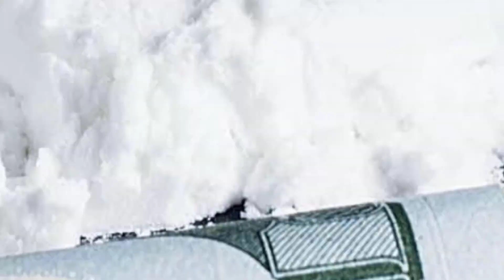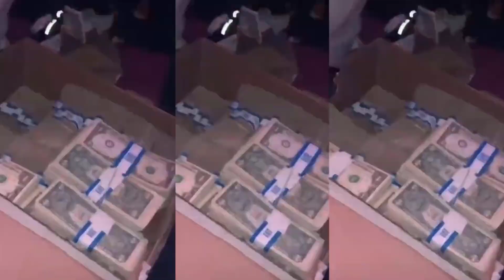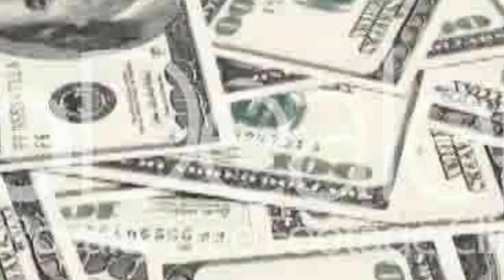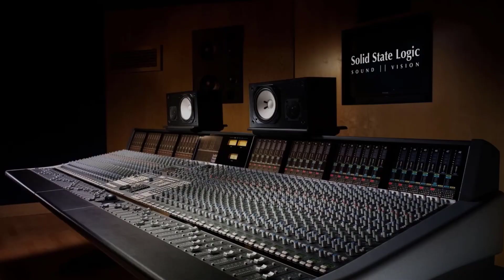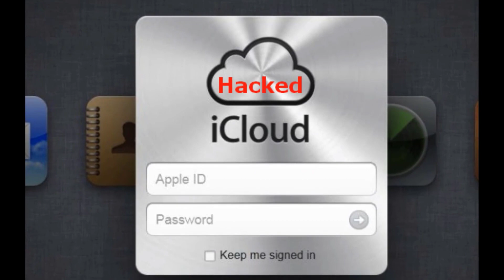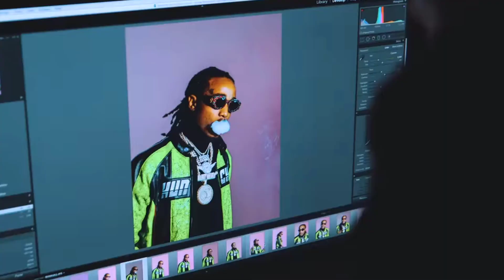Untold Secrets Of Quavo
In this video we go over The Untold Secret Of Quavo.